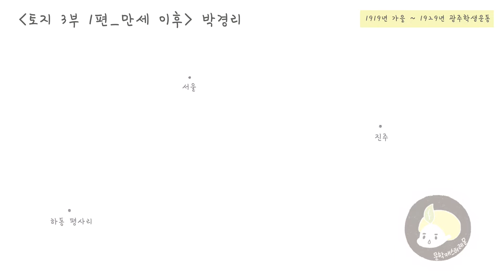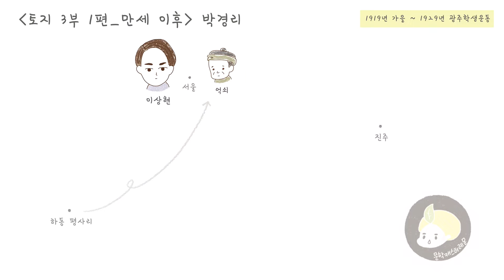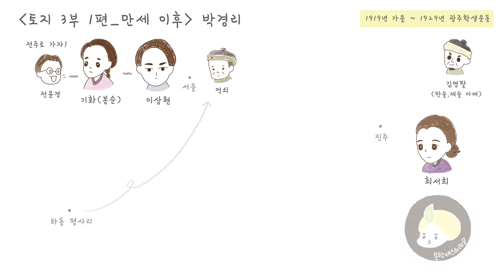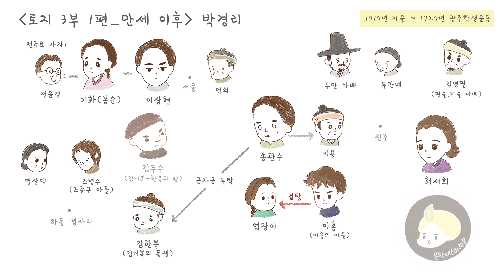🍋 토지릴레이 🍋 박경리 작가의 토지 3부 1편 上 전체줄거리를 따뜻한 레몬의 목소리로🗣로 들어보세요💕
2020 EBS 수능특강 수록 작품, 2019년 6월 모의고사 기출 작품 박경리 토지입니다🍋
주인공 최서희의 굴곡진 인생이 대한민국의 근현대사와 함께 펼쳐집니다.

밥 먹을 때 들어도 체하지 않아요🍚
이동할 때 들으면 시간 절약 꿀🚌
커피 마시면서 들어도 좋아요☕️
자기 전에 들어도 기억에 쏙🧸